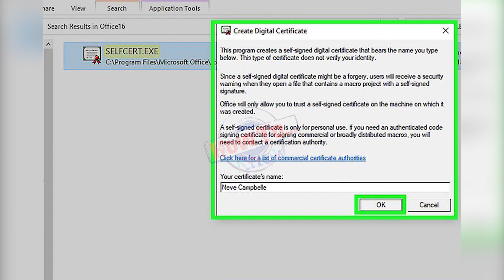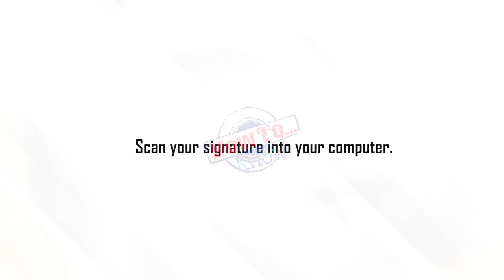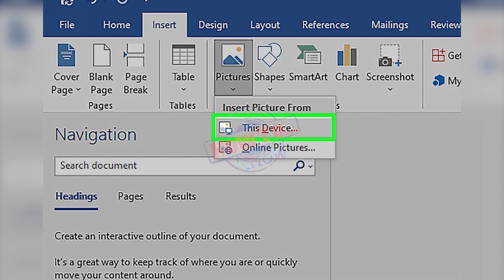How to Add a Digital Signature in an MS Word Document - how to create digital signature in word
How to Add a Digital Signature in an MS Word Document - in this tutorial  you will learn how to add a digital signature in ms word 2010... so  if you're ready to learn how to add a digital signature to your word document  click play and let's get started!...

in this tutorial  i'll show you how to add a digital signature to your word document to give it an added layer of security and authentication. how to add a digital signature in ms word 2010.
how to make digital signature using microsoft word.
How to Add a Digital Signature in Word - how to add a digital signature in word | how to create an electronic signature in word (updated).

how to add a digital signature in ms word 2010.
how to add or create a digital signature in word office tutorial.
need to add a digital signature to microsoft word? how to create digital signature in word.
✍️ how to add digital signature on word document || add signature on word documents || digital sign. how to add digital signature in microsoft word 2016?

in this tutorial  you will learn how to add a digital signature in ms word 2010...

learn how to add digital signature on word document or add signature on word documents. so if you're ready to learn how to add a digital signature to your word document click play and let's get started!... in this tutorial i'll show you how to add a digital signature to your word document to give it an added layer of security and authentication. whether you're a business owner legal professional or just someone who wants to keep their important documents secure this tutorial will give you the knowledge and skills you need to add a digital signature to your word documents with confidence...

how to create a digital signature in word.  watch this video to learn how digital signatures can be added in your microsoft word document... word : how to add signature in microsoft word.